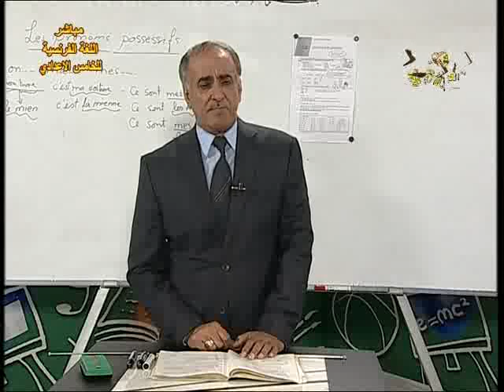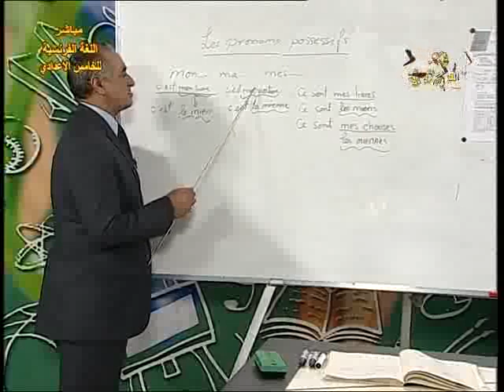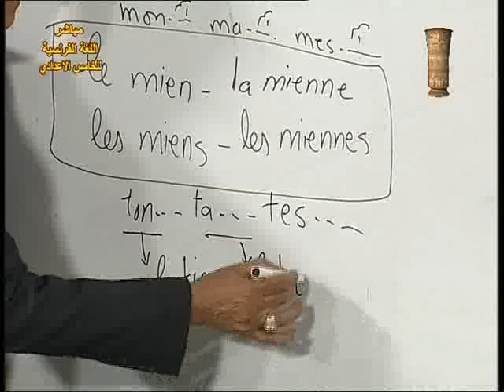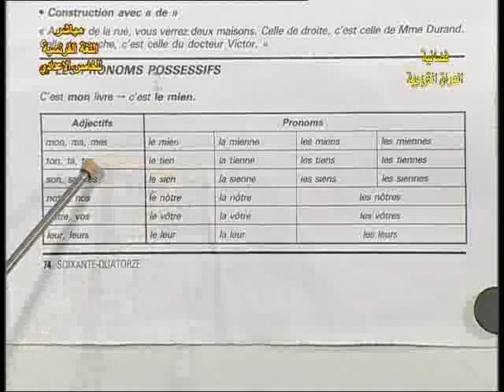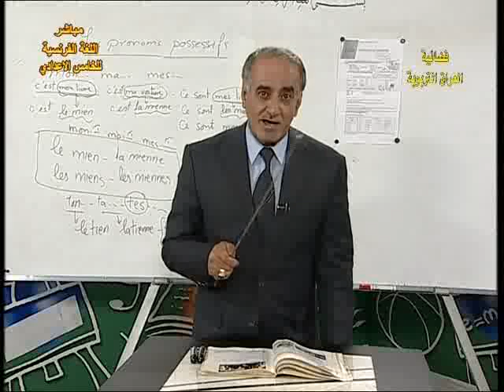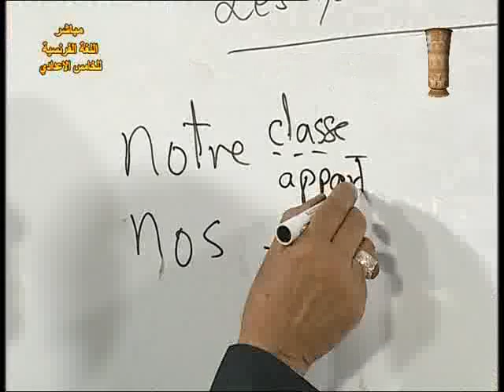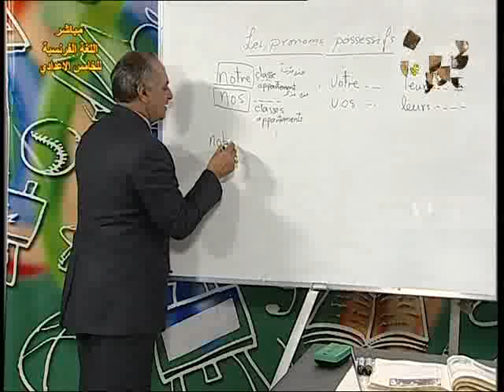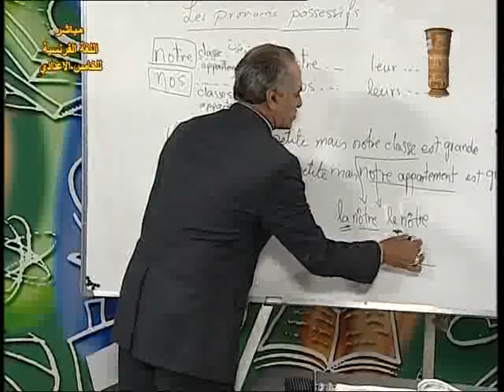17 فرنسي خامس اعدادي م م الوحدة الثانية الدرس الثالث قواعد ضمائر الاشارة والتحليل ج3